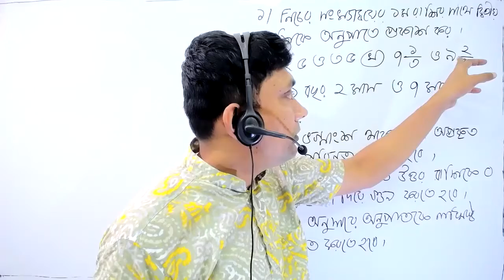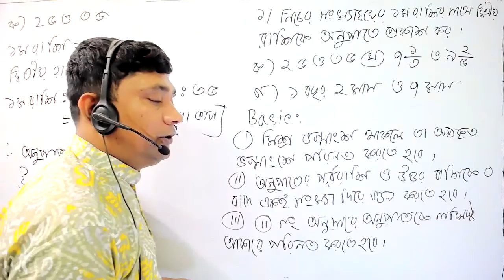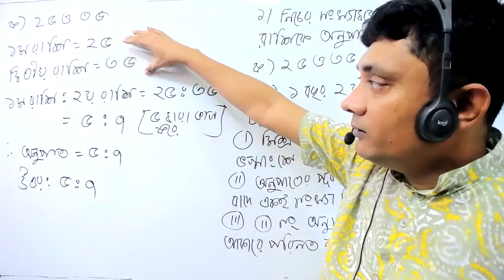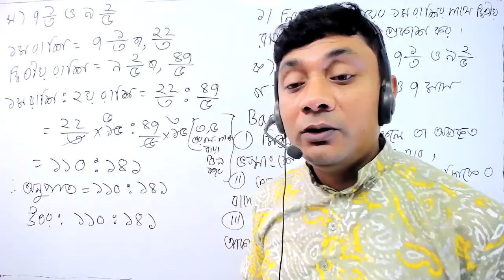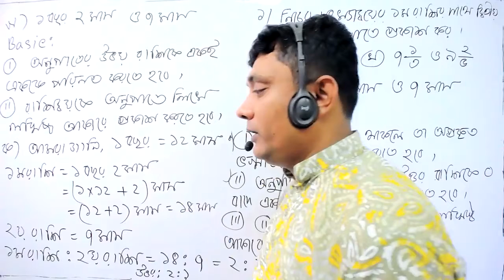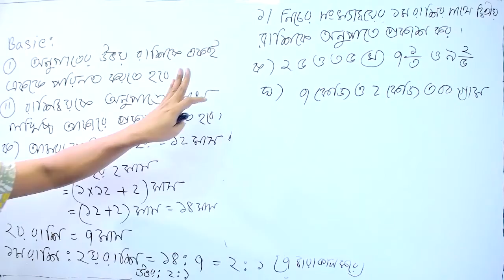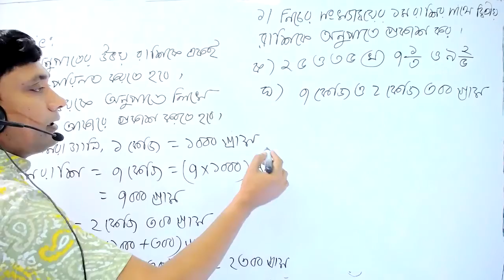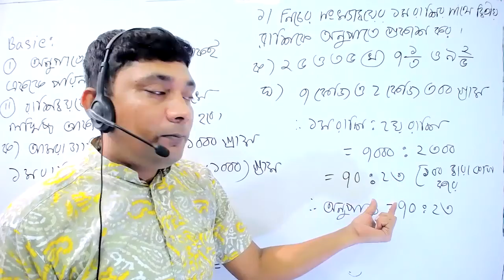class 6 math chapter 2 1 lecture 1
Series: অনুপাত ও শতকরা(Proportions and percentages)